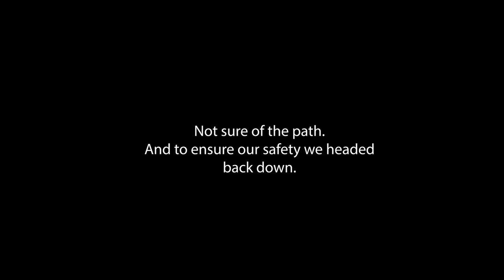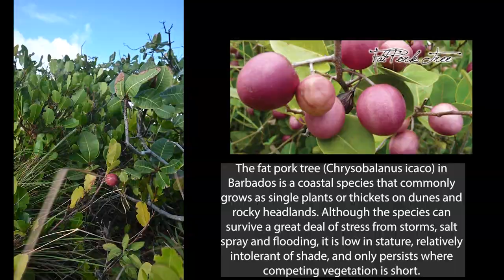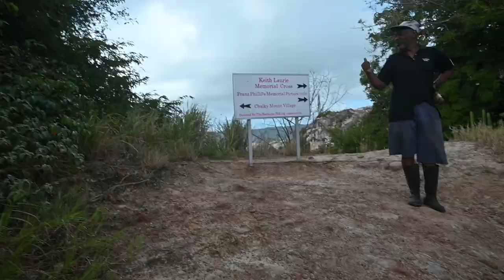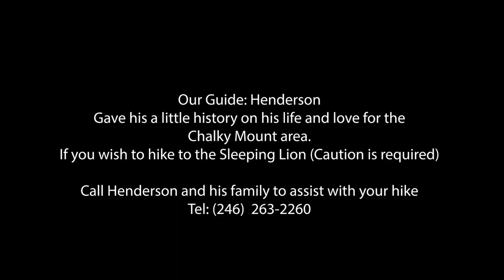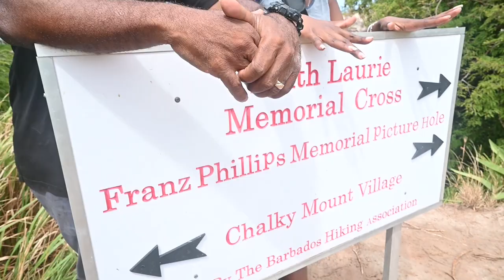Hiking Chalky mount BARBADOS (Finding the Sleeping Giant)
Chalky Mount is a quiet, rural village located in the parish of St. Andrew in the northeastern part of Barbados.

Here you can watch local potters at work fashioning their wares as has been done for centuries, using clay that comes from this area. They welcome visitors and are happy to answer any questions you have.

But our goal for this video was to find the sleeping giant,